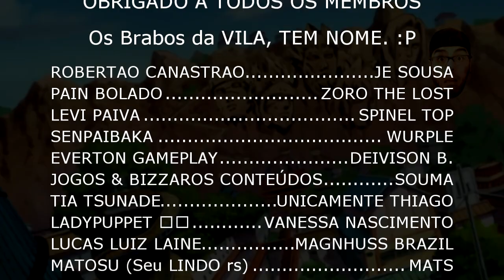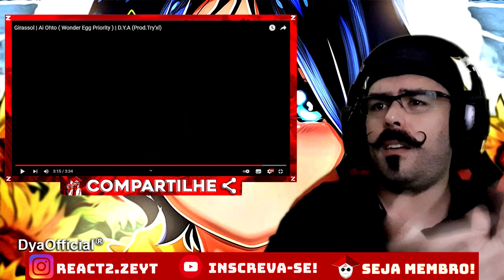REACT - Girassol / Rap da Ai / Menina Girassol 🌻 / Ai Ohto 💛 | Versão Acústica​ / Pedir Socorro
SALVE SALVE SEUS MARAVILINDUS ^^ Bora Ler a Descrição Aqui hehe

Vamos todos dar aquela Moral para mais um Vídeo PRA SE EMOCIONAR aqui no REACT 2.ZÉ :p

CANAL DA @DYAOficial.
CANAL DA @BabitsOficial
CANAL DO @Shinysz
CANAL DO @JKZOficial
CANAL DO @TakaB